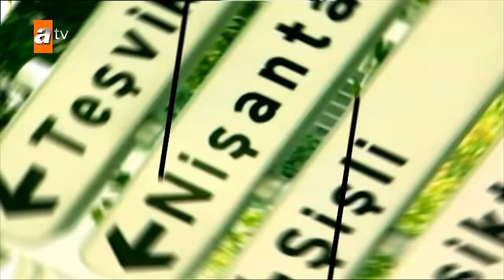Avrupa Yakası 59. Bölümü Birlikte İzliyoruz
Sütçüoğlu ailesi tatilden dönmüştür. Cem'in annesi babası artık İstanbul'dadır ve Aslı'yı istemeye gelmek üzeredirler. Cem, Aslı'yla oturacağı yeni eve taşınacaktır, ama evin Çengelköy'de olması Sütçüoğlu rezidansında infial yaratır. Aslı ve Cem'in hemen Nişantaşı'nda bir ev bulması şart koşulur! Bu arada Volkan uzun zamandır sevgilisizdir ve ümitsizce kız aramaktadır! Avrupa Yakası ekibinin takılmaya başlayacağı yeni mekan "Asparagus"un romantik çiftler için özel bir odası vardır. Açılış gecesi, Volkan manken Gözde'yle, Aslı ise Cem'le gelince, oda paylaşılmaz ve yoğun bir trafiğe sahne olur. Ama esas macera Volkan'ın Gözde'yi Cem'in yeni evine götürmesiyle başlayacaktır. Cem'in kalacak yeri olmadığı için Aslılar'da kalmaya karar vermesiyle koşuşturma zirveye ulaşır! Bu arada ofise idare müdürü olarak getirilmiş yeni eleman Burhan, eşsiz karakteriyle ofis elemanlarının hayatını karartacak, herkesi birbirine düşürecek ve ekibin maalesef vazgeçilmez bir parçası olacaktır.

Oyuncular: Gazanfer Özcan, Hümeyra, Ata Demirer, Gülse Birsel, Engin Günaydın, Levent Üzümcü, Şenay Gürler, Bülent Polat, Veysel Diker, Yıldırım Öcek, Yavuz Seçkin, Hale Caneroğlu, Evrim Akın, Vural Çelik, Hasibe Eren, Tolga Çevik, Sarp Apak, Peker Açıkalın, Binnur Kaya, Hakan Yılmaz, Ömür Arpacı, Rutkay Aziz